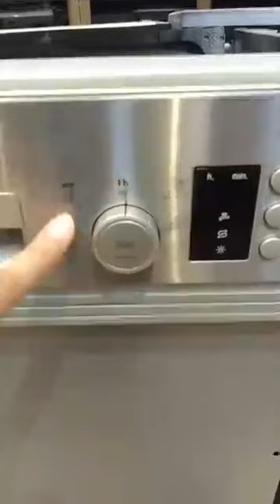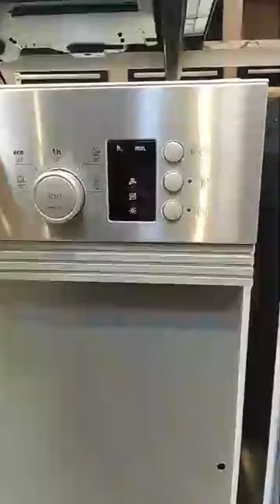فيديو توضيحي على غسالة الاواني بوش semi encastrable Bosch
SMI25DS00T
SMV41D10EU